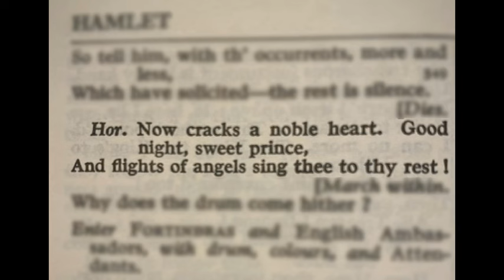Bob Newhart Tribute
Clip from 'Hell is for Heroes' 1962. I believe that Bobs dialogue was scripted by him or was scripted specifically for him in this role.